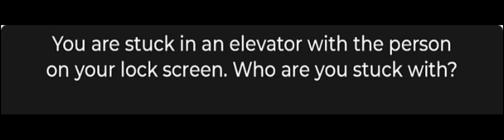Aw heck no. 😅